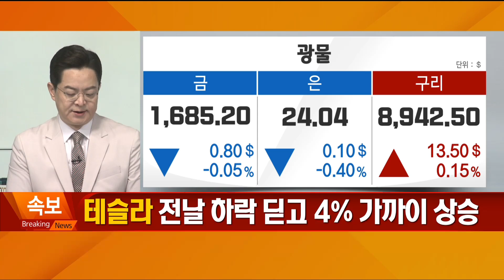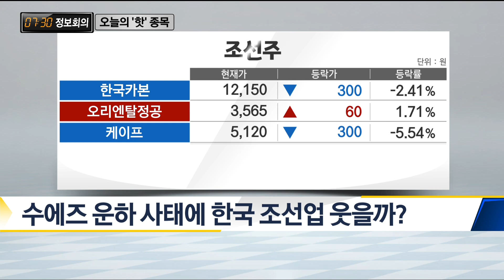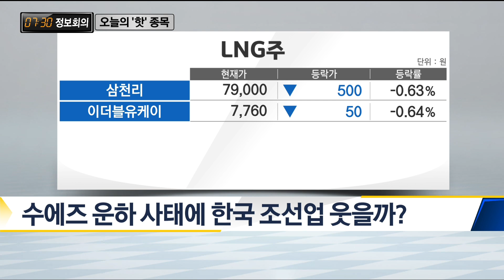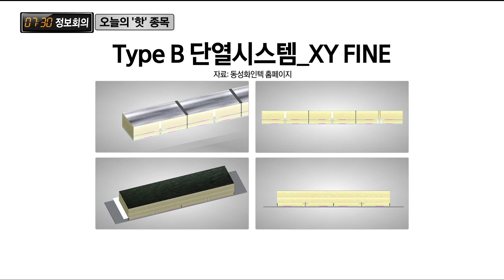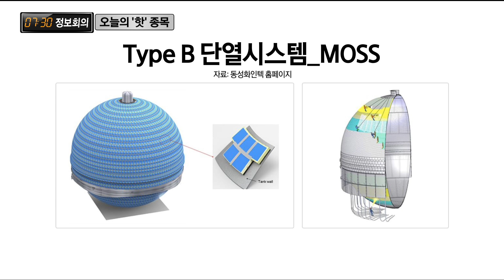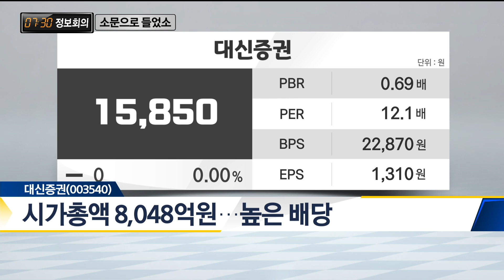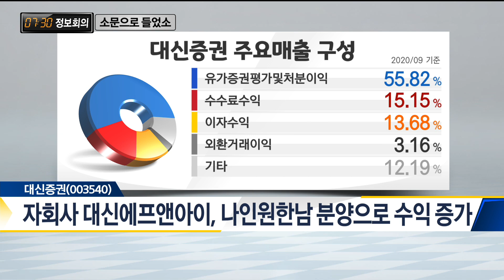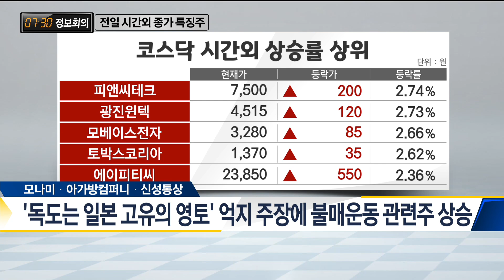[730 정보회의] 프레온가스 대체 냉매재 생산, 동성화인텍 / 730 정보회의 / 매일경제TV